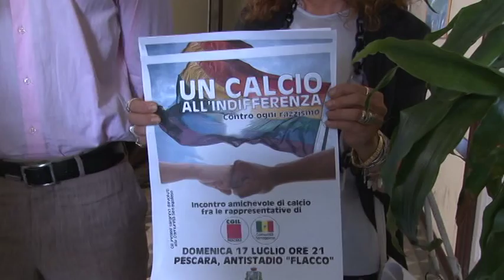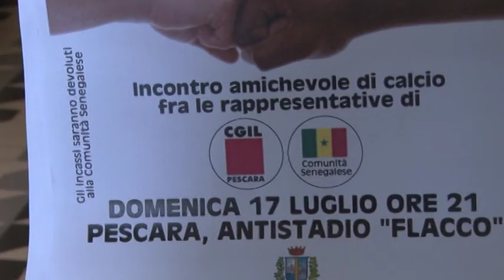In campo per l'integrazione domani sera a Pescara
Una gara di calcio all'insegna della solidarietà per favorire l'integrazione. Domani sera in campo all'antistadio si affronteranno le squadre del Senegal e della Cgil di Pescara